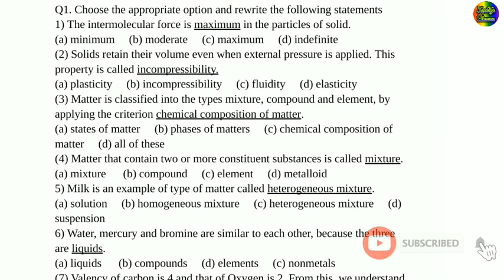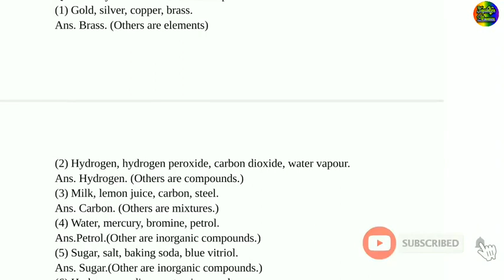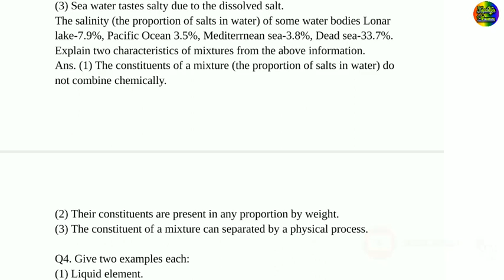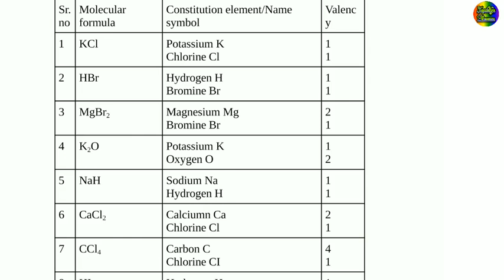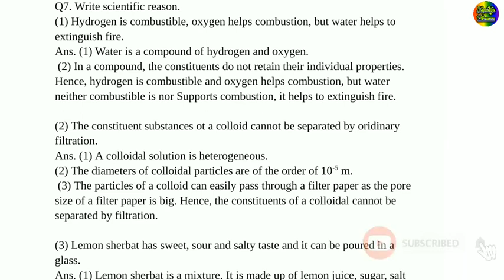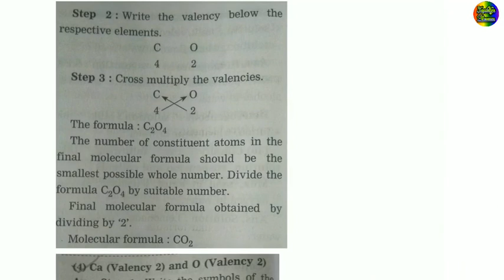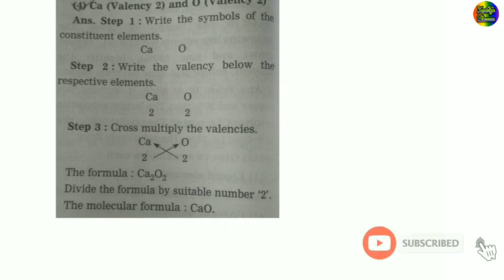Science Class 8 | Ls.6 Composition of matter | Full Exercise Solutions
For more lecture videos of ls 1 Heredity and evolution and it's whole exercise

For more lecture videos of ls 2 Life processes and Living orgainisms: Part-1 and it's whole exercise